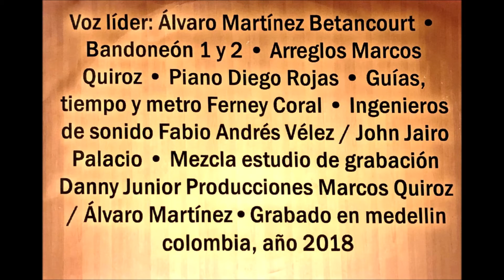TORRENTE - Voz: Alvaro Martínez Betancourt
Voz: Alvaro Martínez Betancourt
Letra: Homero Manzi